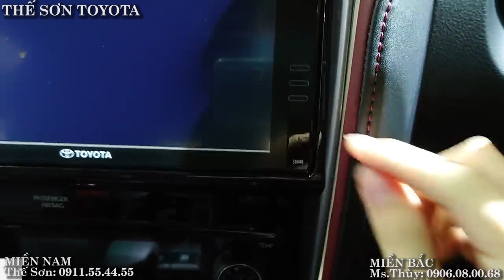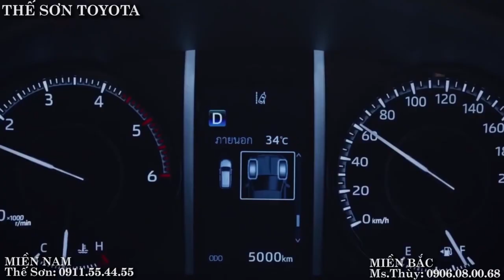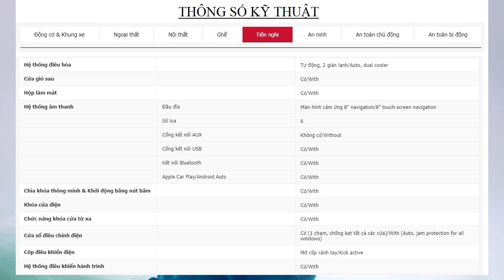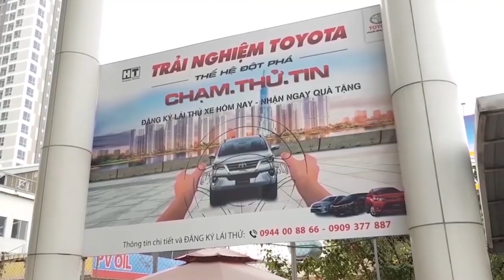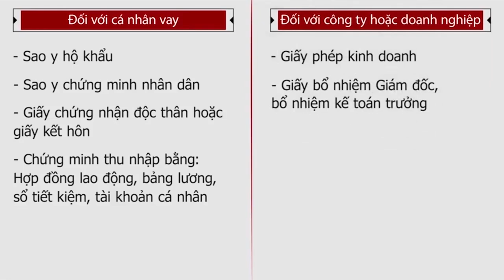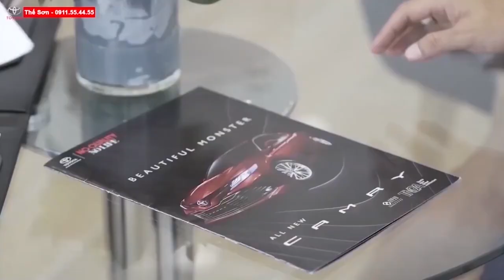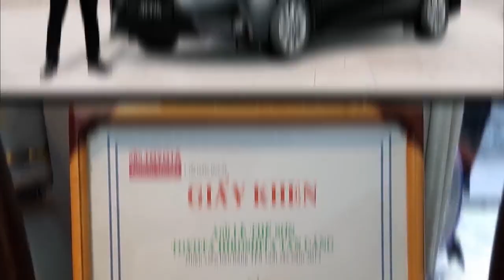Thông Số Kỹ Thuật Toyota Fortuner Legender 2.4AT Phiên Bản 1 Cầu | Fortuner Legender 2021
FORTUNER LEGENDER 2.4AT | THÔNG SỐ TOYOTA FORTUNER LEGENDER 2021

Kiến tạo hành trình
Fortuner legender 2.4AT được Phân phối tại thị trường việt nam với 5 màu ,trắng ngọc trai 070, Bạc 1D6 ,Đồng 4v8,nâu 4W9 và đen 218
Về Ngoại thất :  LÀ  Một phiên bản nâng tầm vị thế của Fortuner. Mạnh mẽ đầy cá tính. Bóng bẩy đậm chất SUV.
THIẾT KẾ ĐẦU XE VỚI LƯỚI TẢN NHIỆT KHỎE KHOẮN KẾT HỢP ĐÈN LED COOL NGẦU MANG LẠI VẺ HIỆN ĐẠI VÀ TRẺ TRUNG CHO MỘT CHIẾC SUV ĐÔ THỊ ,
CỤM ĐÈN TRƯỚC
HỆ THỐNG ĐÈN ĐƯỢC THIẾT KẾ RIÊNG BIỆT CHO PHIÊN BẢN LEGENDER,CỤM ĐÈN TRƯỚC LED GỒM HAI BÓNG CHIẾU XA VÀ  HAI CHIẾU GẦN TÍCH HỢP DẢI ĐÈN CHIẾU SÁNG BAN NGÀY,GÓP PHẦN NÂNG TẦM PHONG THÁI HÒA HOA CHO CHIẾC XE ,ĐÈN SƯƠNG MÙ LED TÁCH RÒI TẠO ĐIỂM NHẤN ĐẶC BIỆT CHO PHẦN THIẾT KẾ PHÍA TRƯỚC
GƯƠNG CHIẾU HẬU BÊN NGOÀI:
GƯƠNG CHIẾU HẬU NGOÀI CÓ CHỨC NĂNG CHỈNH ĐIỆN GẬP ĐIỆN,TÍCH HỢP ĐÈN BÁO RẼ LED
PHẦN HÔNG XE
VỚI CÁC ĐƯỜNG DẬP NỔI ĐẦY MẠNH MẼ , THIẾT KẾ XE FORTUNER TOÁT LEN SỰ ĐẲNG CẤP KHÔNG THỂ CHỐI CÃI
MÂM XE
Ở PHIÊN BẢN LEGENDER ĐƯỢC TRANG BỊ MÂM XE 18 INCH VỚI CẤU TRÚC CHẮC CHẮN VÀ LINH HOẠT GỒM HAI TÔNG MÀU ĐEN –BẠC SANG TRỌNG THỂ THAO.
ĐUÔI XE
PHẦN ĐUÔI XE MẠNH MẼ, THỂ THAO VỚI TRANG BỊ LED CHO CỤM ĐÈN SAU HIỆN ĐẠI
NỘI THẤT
NỘI THẤT HOÀN HẢO ,TIỆN NGHI VƯỢT TRỘI
KHÔNG GIAN NỘI THẤT HIỆN ĐẠI ,MÀU NỘI THẤT ĐEN ĐỎ CỰC THỂ THAO,CÙNG VỚI NHỮNG TÍNH NĂNG TIỆN ÍCH HIỆN ĐẠI MANG ĐẾN SỰ THOẢI MÁI TỐI ƯU,MỖI HÀNH TRÌNH VỚI FORUTNER LÀ MỘT TRÃI NGHIỆM  XỨNG TẦM ĐẲNG CẤP
THIẾT KẾ TIỆN NGHI : PHIÊN BẢN LEGENDER ĐƯỢC TRANG BỊ MÀU NỘI THẤT MỚI. HAI TÔNG MÀU ĐEN ĐỎ.SỰ KẾT HỢP ĐỘC ĐÁO.HÀI HÒA TẠO DẤU ẤN THỂ THAO MẠNH MẼ CHO TOÀN BỘ KHÔNG GIAN NỘI THẤT
KHÔNG GIAN NỘI THẤT : ĐƯỢC THIẾT KẾ TỐI ƯU KHOANG HÀNH KHÁCH MANG LẠI TRẢI NGHIỆM THOẢI MÁI , TIỆN NGHI CHO CHỦ SỞ HỮU
BẢNG ĐỒNG HỒ TÁP LÔ: THIẾT KẾ BẢNG ĐỒNG TÁP LÔ HIỆN ĐẠI GIÚP CHỦ SỞ HỮU THUẬN TIỆN TRONG VIỆC NẮM BẮT CÁC THÔNG SỐ VẬN HÀNH MỘT CÁCH CHÍNH XÁC VÀ NHANH CHÓNG\
HỆ THỐNG ÂM THANH VÀ ĐIỀU HÒA : MÀN HÌNH CẢM ỨNG 8 INCH RỘNG LỚN HIỂN THỊ ĐA THÔNG TIN DỄ ĐIỀU KHIỂN CÁC TÍNH NĂNG HỮU ÍCH TRÊN MỌI HÀNH TRÌNH. HỆ THỐNG LOA ĐẲNG CẤP MANG ĐẾN CHẤT LƯỢNG ÂM THANH SẮC NÉT, TRUNG THỰC CHO MỌI HÀNH TRÌNH , CÙNG VỚI HỆ THỐNG ĐIỀU HÒA TỰ ĐỘNG GIÚP LÀM LẠNH NHANH CHÓNG TỚI TẤT CẢ CÁC HÀNG GHẾ TRONG XE
GHẾ NGỒI: THIẾT KẾ GHẾ LÁI CHỈNH ĐIỆN 8 HƯỚNG CÙNG CỬA SỔ ĐIỀU CHỈNH ĐIỆN MỘT CHẠM CHỐNG KẸT Ở TẤT CẢ CÁC CỬA, TĂNG CƯỜNG TIỆN NGHI VÀ AN TOÀN CHO HÀNH KHÁCH
HỘP ĐỂ ĐỒ CÓ KHẢ NĂNG LÀM MÁT. :TỐI ƯU HỘP ĐỂ ĐỒ THUẬN TIỆN VỚI CHỨC NĂNG LÀM MÁT ĐỒ UỐNG ,ĐEM LẠI TỐI ĐA SỰ TIỆN NGHI CHO CHỦ SỞ HỮU.
NGĂN ĐỰNG MẮT KÍNH : NGĂN ĐỰNG MẮT KÍNH MÁT ĐƯỢC ĐẶT Ở VỊ TRÍ THUẬN TIỆN , DỄ DÀNG TÌNH THẤY KHI SỬ DỤNG.
NÚT KHỞI ĐỘNG . NÚT BẤN THÔNG MINH GIÚP THAO TÁC KHỞI DỒNG VÀ TẮT MÁY THUẬN TIỆN , TIẾT KIỆM THỜI GIAN TỐI ĐA
ĐỘNG CƠ : TRÊN CÁC PHIÊN BẢN 2.4L ,FORTUNER ĐƯỢC TRANG BỊ ĐỘNG CƠ DẦU 2GD-FTV 4 XY  LANH THẲNG HÀNG, VỚI CÔNG NGHỆ TURBO TĂNG ÁP BIẾN THIÊN
HỘP SỐ : HỘP SỐ TỰ ĐỘNG 6 CẤP GIÚP CHUYỂN SỐ NHỊP NHÀNG .TĂNG TỐC TỐT HƠN, VẬN HÀNH MƯỢT MÀ HƠN
CHẾ ĐỘ LÁI : XE ĐC TRANG BỊ 2 CHẾ ĐỘ LÁI ,TÙY VÀO MỖI HÀNH TRÌNH DI CHUYỂN,CHỦ SỞ HỮU CÓ THỂ CHỌN CHẾ ĐỘ ECO GIÚP TỐI ƯU HÓA TÍNH NĂNG TIẾT KIỆM NHIÊN LIỆU .VÀ CHẾ ĐỘ POWER GIÚP XE TĂNG TỐC MẠNH MẼ VƯỢT XE,VƯỢT ĐỊA HÌNH VÀ CHỞ TẢI  TỐT NHẤT